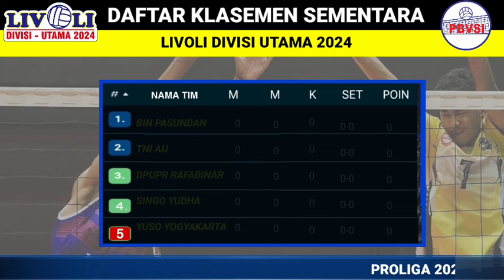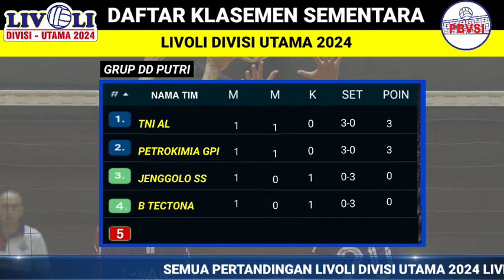Jadwal Livoli Divisi Utama Live Hari Ini | LAVANI vs EKA MANDIRI | Klasemen Livoli Divisi Utama 2024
Jadwal Livoli Divisi utama hari ini :
TNI AL vs Jenggolo Sport Sidoarjo live 13.30 WIB
Lavani vs eka mandiri live 16.00 WIB
Indomaret vs Perumda Tirta Bhagasasi Bekasi live 18.30 WIB
Klasemen Livoli Divisi utama 2024 sektor putra & putri